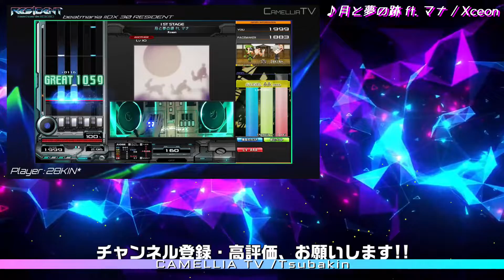【RESIDENT】［新］きゅんです。【SPA】【MAX-86】【beatmania IIDX 30】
※字幕歌詞有り

■Tsubakin【28KIN*】
投稿予定表を公開してます

■PhotoScape X